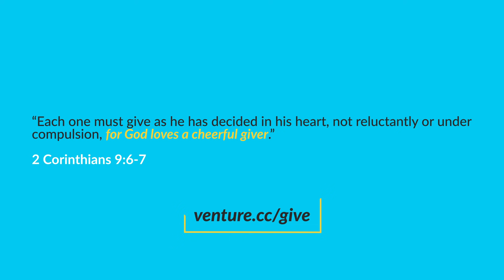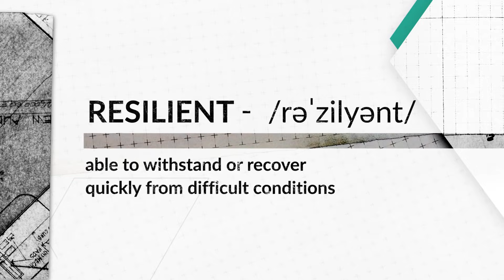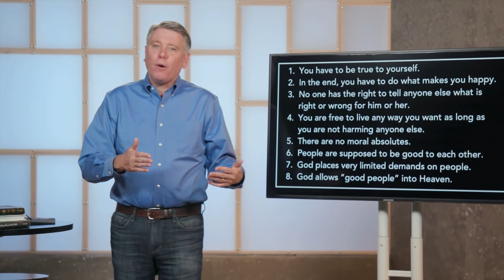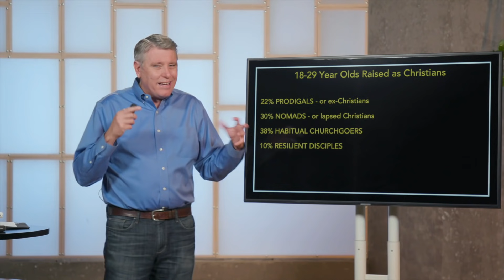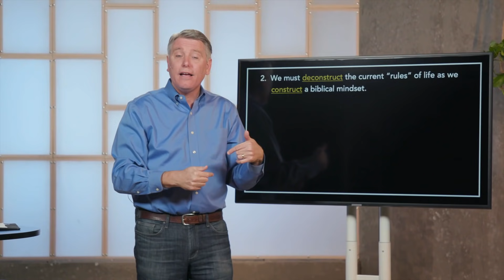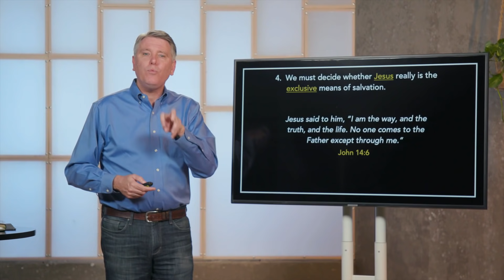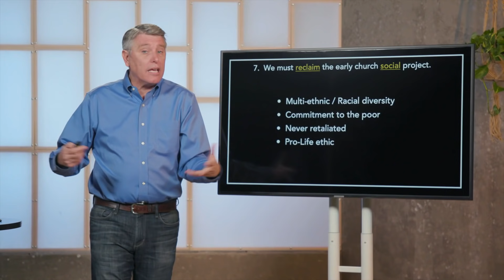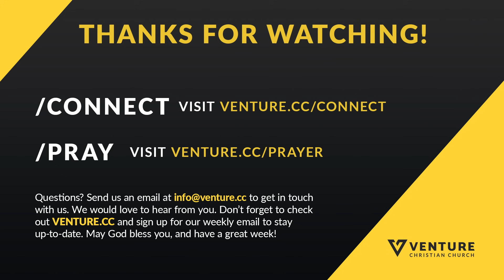The Urgent Need for Resilient Faith | Pt. 1 (Full Online Service)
THE URGENT NEED FOR RESILIENT FAITH Resilient Faith – Part 1
September 19, 2021 –TIM LUNDY – Selected Passages

INTRODUCTION: Thermometer or Thermostat?
THE NEW “FAITH”
• Fundamental Belief -- Truth is internal, not external.
• New “Rules” of Life
1. You have to be true to yourself.
2. In the end you have to do what makes you happy.
3. No one has the right to tell anyone else what is right or wrong for him or  her.
4. You are free to live any way you want as long as you are not harming  anyone else.
• New Spiritual “Rules” of Life
1. There are no moral absolutes.
2. People are supposed to be good to each other.
3. God places very limited demands on people.
4. God allows “good people” into Heaven.
ESTABLISHING A RESILIENT FAITH
1. Don’t be afraid -- God is with us.
2. We must deconstruct the current “rules” of life as we construct a Biblical  mindset.
3. We must decide if we are going to live over the Bible or under the Bible. 4. We must decide whether Jesus really is the exclusive means of salvation.
5. We must decide whether church is the community where my faith is formed or the  optional accessoryto my individual spiritual journey.
6. We must choose to be a faithful presence within the culture.
• Fight it – Defensive posture / removal from it
• Float with it – Relevant to the point of compromise
• Faithful in it – Redeeming influence in every part
7. We must reclaim the early church social project.
• Multi-ethnic / Racial diversity
• Commitment to the poor
• Never retaliated
• Pro-Life ethic
• Sexual counter-culture

Looking for encouragement?
We'd be glad to get to know you.